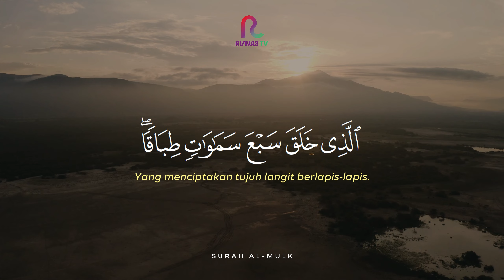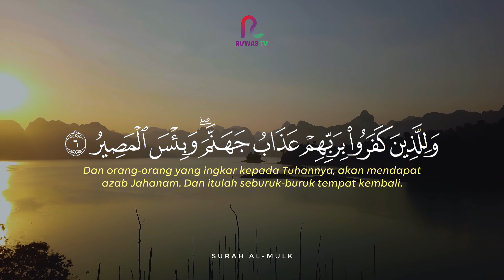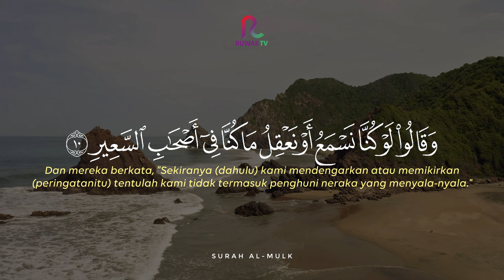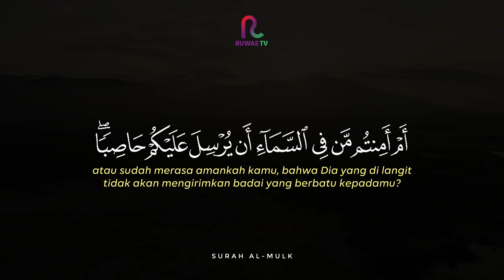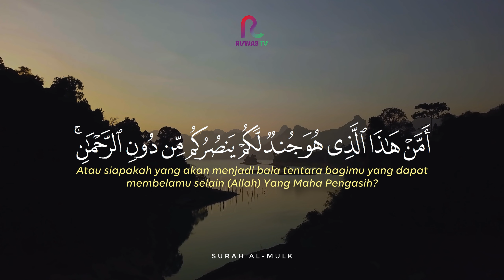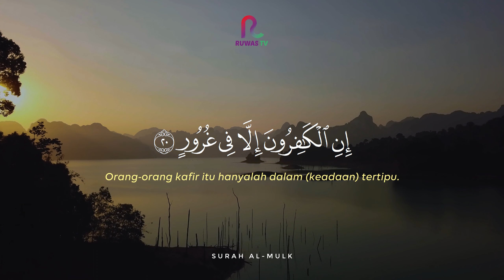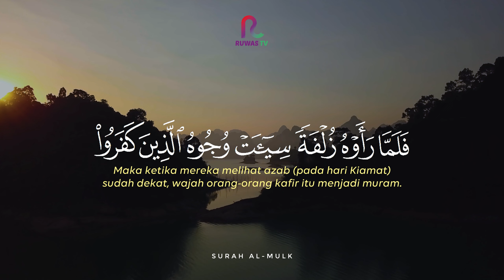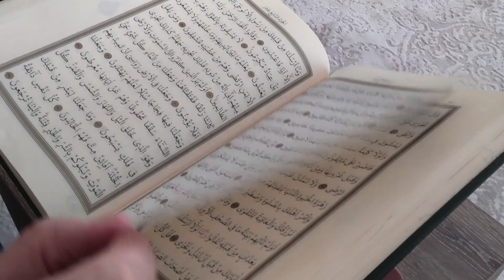Lantunan Merdu Surah Al-Mulk || Murattal || Ruwas Tv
🗣️ : Ust. Abu Abdillah R.
📗 : Surah Al-Mulk Lengkap Ayat 1 - 30 + Terjemahan